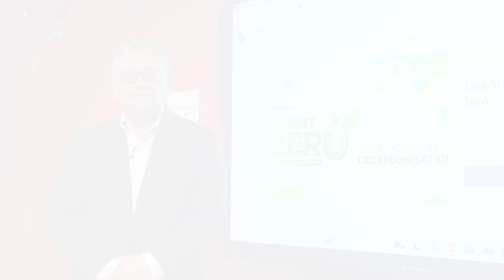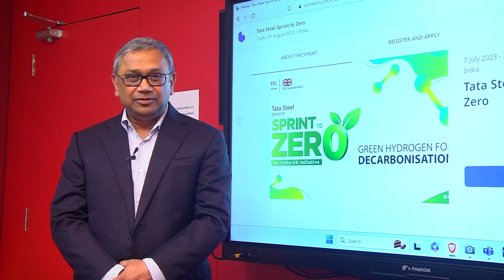Tata Steel | Sprint to Zero Initiative | Dr. Debashish Bhattacharjee - VP, Tech and R&D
Watch Dr Debashish Bhattacharjee, Vice President, Technology and R&D, Tata Steel talk about the 'Tata Steel - Sprint to Zero' 2023 Challenge.

This pioneering initiative aims to fund innovative research in low carbon hydrogen, with a focus on tech-driven solutions for green hydrogen technologies.

Join us in shaping a sustainable future for the steel sector!